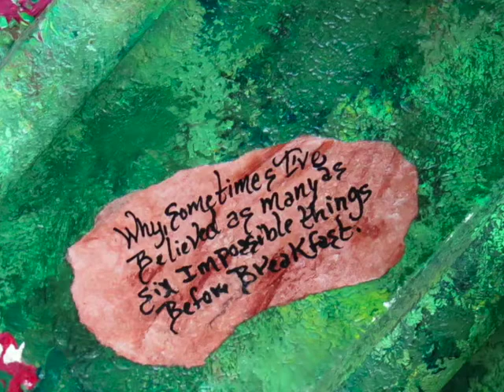SingforHope Lifestyles plays The Wonder of Alice piano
Tickling the ivories was an enjoyable way to celebrate Make Music NY and Summer Solstice 2018 at Conference House Park where The Wonder of Alice piano was waiting to be played. Part of the NYC Sing for Hope project, the piano was painted by Bridget Wendt. Sing for Hope pianos will be on Staten Island and all over the city through Sunday, June 24. Then they will be placed in NYC schools. Descriptions and a map of their locations can be found